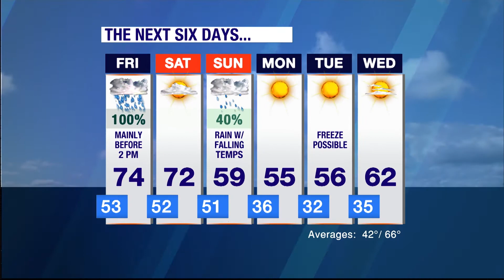Severe Weather Possible Friday MORNING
UF Meteorologist Jeff Huffman and Forecaster Amanda Holly break down Friday's severe weather risk and your weekend forecast.